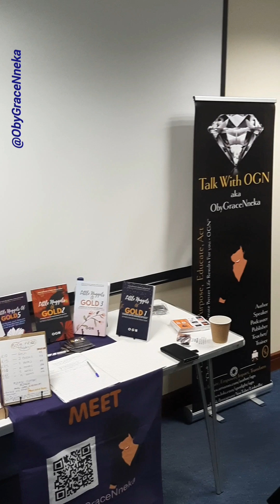Business | OGN: Liberty Speaking At The Women In Discovery Event in London UK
Liberty
Creative Brand Designer
Spoken Word Artist

Video by @ObyGraceNneka
Created for @ognsbusinessdiary